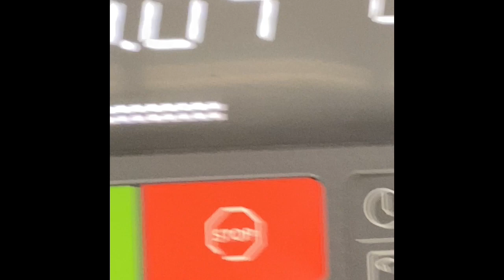AZ VLOGS--Workout with me 126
I DON"T OWN THE RIGHTS TO ANY MUSIC BEING PLAYED.  Hi it’s ya girl Dani! Grand Day!! Still waist trainiing. BTW have you checked my business out What yall do today?  Jump in the comment section!! Peace and Light!